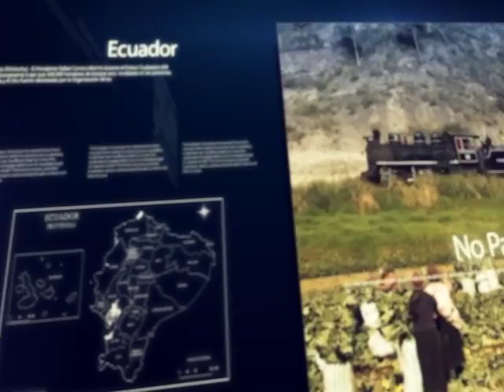Ecuador No Para: Entrevista a la Asambleísta Verónica Arias y Analista Carol Murillo